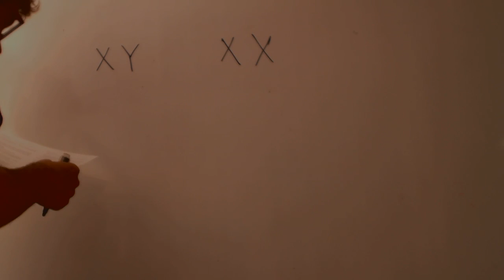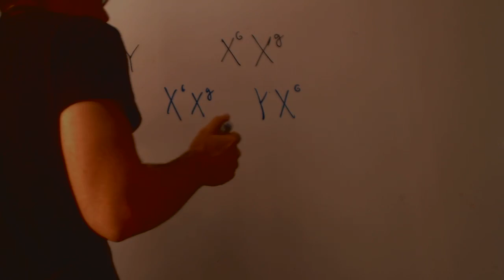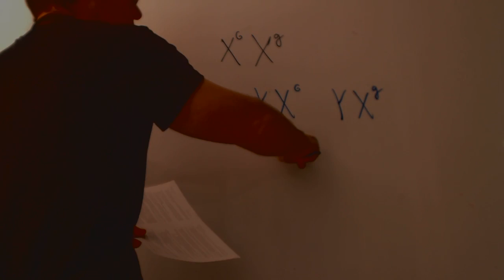Galactosemia Genetica Acceso CFGS Academia Usero Estepona